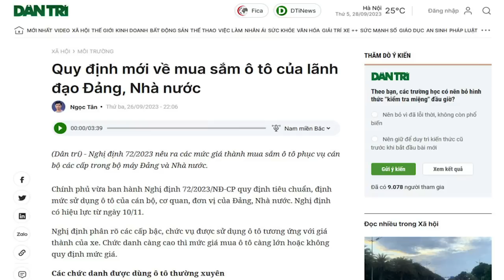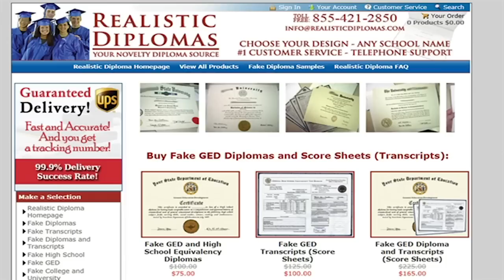Báo động tình trạng lãng phí và gánh nặng ngân sách cho xe ô tô công tại Việt Nam?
Xe công luôn ở tình trạng sử dụng vô tội vạ, cha chung không ai xót, và đến 60% việc sử dụng xe công là phục vụ cho mục đích cá nhân. Mỗi năm, nhà nước chi ngân sách cho xe công toàn quốc ước chừng 13.000 – 15.000 tỷ đồng.